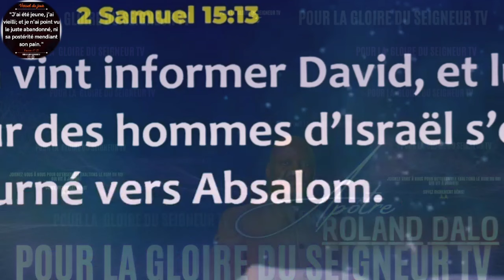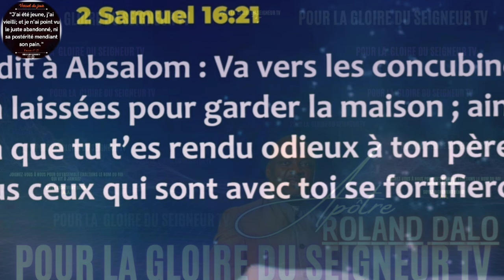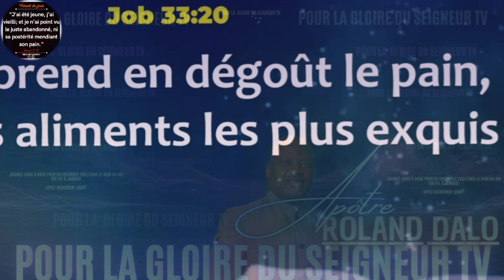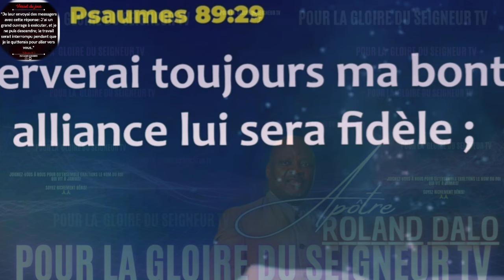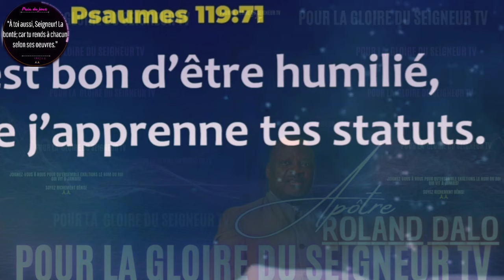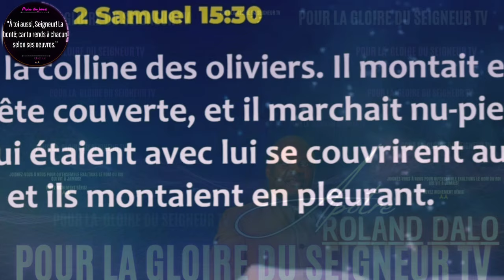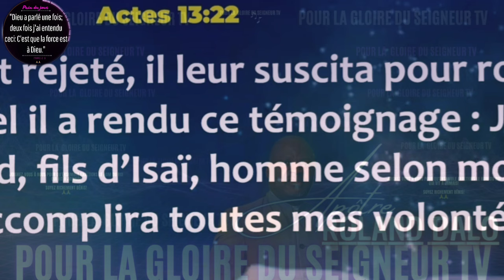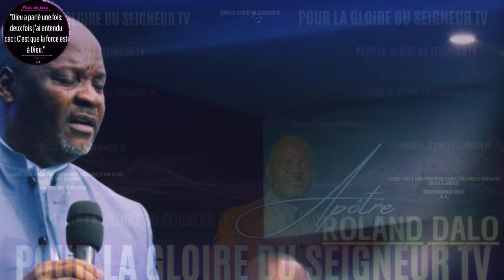🎤SEIGNEUR, J'AI COMPRIS LA LEÇON; RÉPARE-MOI, POUR QUE JE REDEVIENNE |APT. ROLAND DALO |PRÉDICATION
Que ce merveilleux message bénisse tout un chacun de nous en ce jour!